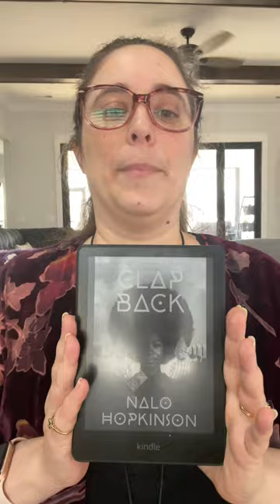1 Minute Review of "Clap Back" by Nalo Hopkinson